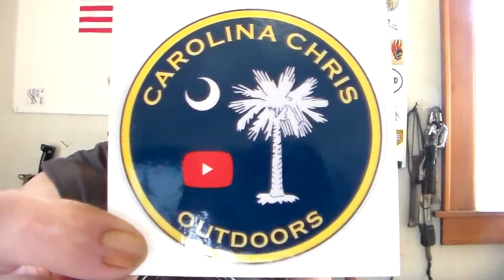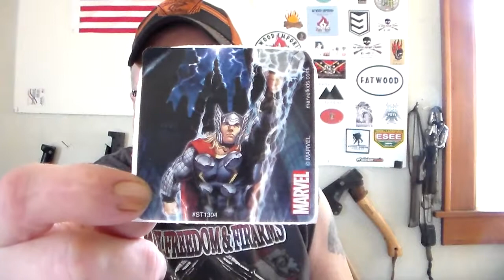Mail Call From Carolina Chris Outdoors !!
awesome sticker from a awesome you tube friend!